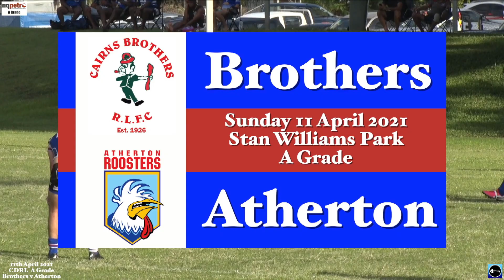2021 Evan Child Try ~ CDRL A Grade ~ Cairns Brothers v Atherton Roosters 11-4-21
Evan Child scores a try for Cairns Brothers in Round 2 of the 2021CDRL season against Atherton Roosters.In front of a vocal crowd of Old Boys, one of Brothers favourite son's finished of a great set of play which started 30M out from Brothers try line. English import Emmerson Whittel led the way   passing to Nick Harrold who pushes through the line picking up Theo Majid on his right. Theo holds the ball till he commits Atherton's cover and 40M out passes to Evan.Evan out paces the defence to dive over under the crossbar, try time.